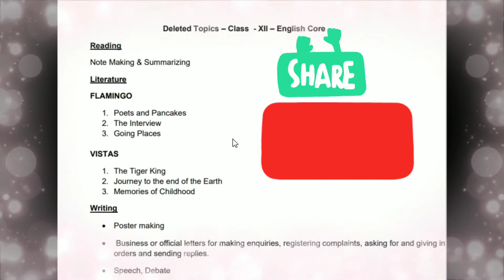12th English revised syllabus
HBSE Revised syllabus class 12
12th English revised syllabus
CBSE Revised Syllabus IX to X | CBSE 2020-21 Deleted Portion | CBSE Class 9 & 10 | Reduced Syllabus

Is there a Syllabus Reduction For CBSE Class 9th to 12th. HRD Minister Ramesh Pokhriyal Nishank has announced the revised syllabus for Central Board of Secondary Education, CBSE Classes 9th to 12th. As per the HRD Minister, the CBSE syllabus for this year's classes 9th to 12th has been reduced by 30%. The focus has been to retain the core concepts. Sushila Birthal answers the most frequently asked questions about the CBSE syllabus reduction and CBSE Board Exams 2021. Get all your doubts cleared through this session. Watch this session to know all about the Class 9 and 10 Syllabus Reduction.